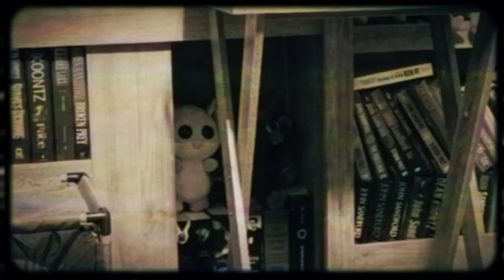Hot June Day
A Film by Nathaniel Lee Robert's 2024